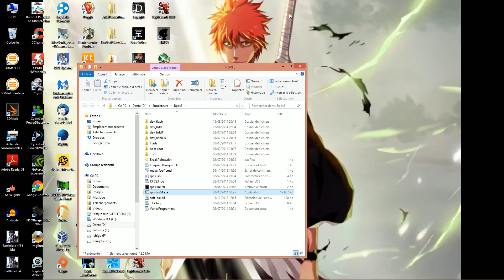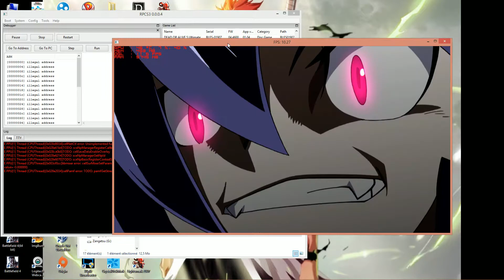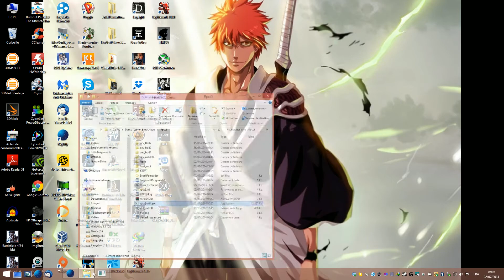Rpcs3 Opening Video Disgaea 4 : A Promise Unforgotten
PS3 Game : Disgaea 4 : A Promise Unforgotten
Rpcs3 Git 01/07/14
PS3 Emulator